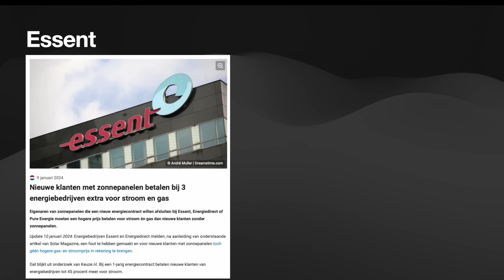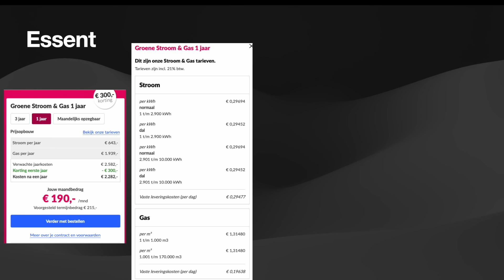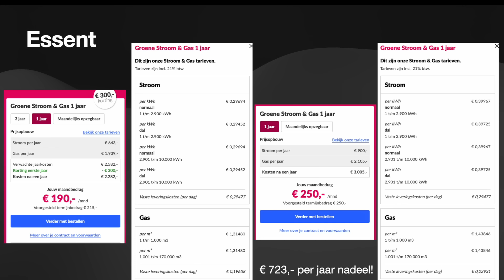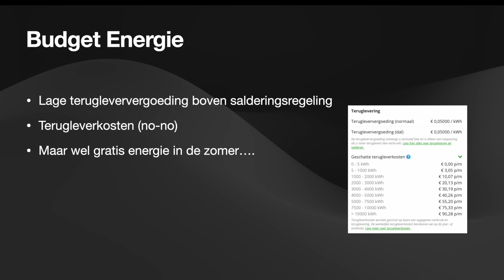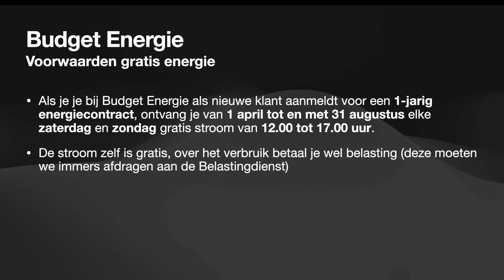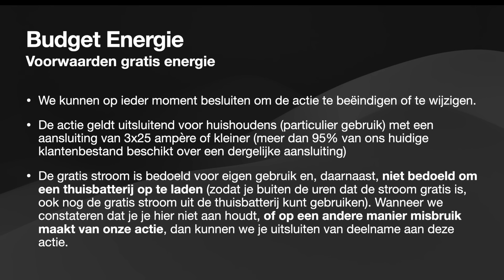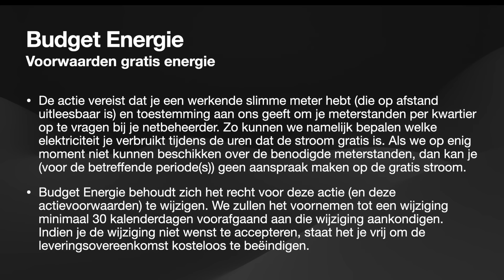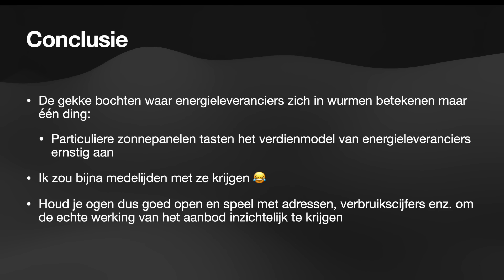Energie trukendoos: kat in het nauw?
In deze editie van de 'energie trukendoos' neem ik Essent en Budget Energie onder de loep. Dit naar aanleiding van de berichten waarmee beiden recent in het nieuws zijn gekomen.